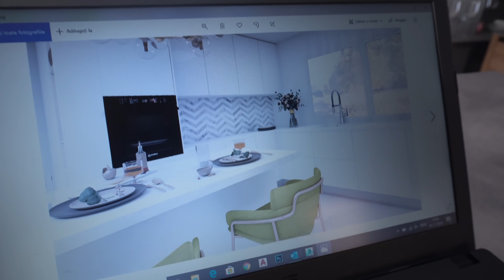CUM ARATA IN REALITATE CASA LUI GHEORGHE DINCA ?!